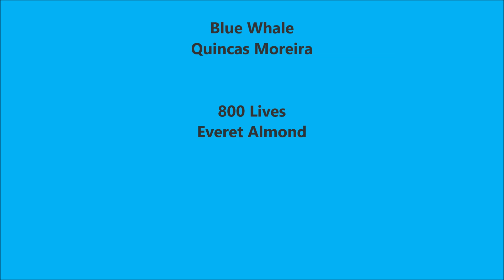Non è detto sia una buona notizia...